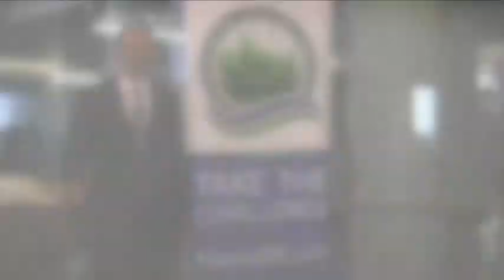Inside Downtown - ADDEA 2011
A.J. Robinson discusses the Atlanta Better Buildings Challenge and congratulates winners in the 2011 Atlanta Downtown Design Excellence Awards.